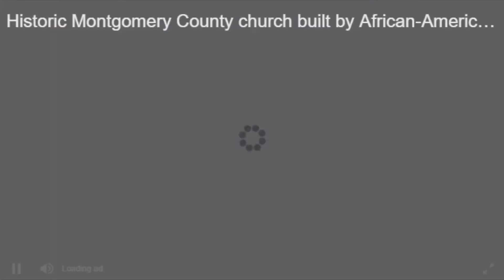Dedicated Fathers The Series Episode 3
Tray Chaney visits WUSA9 Great Day to discus The Dedicated Fathers movement.

To become apart of the movement fathers email your photo to

Edits by D3visions